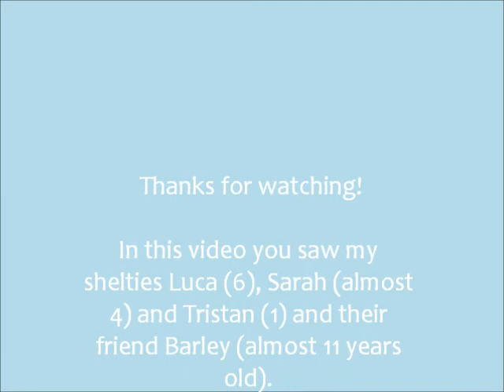Two packs of shelties playing by the sea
© Born To Twinkle Shetland Sheepdogs